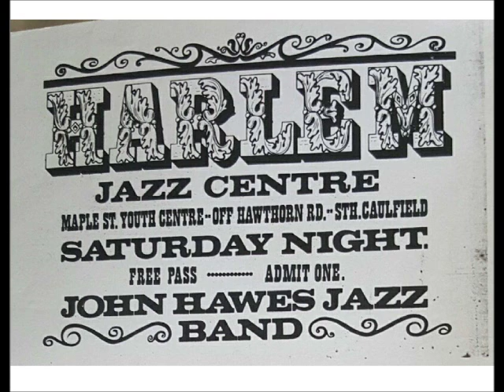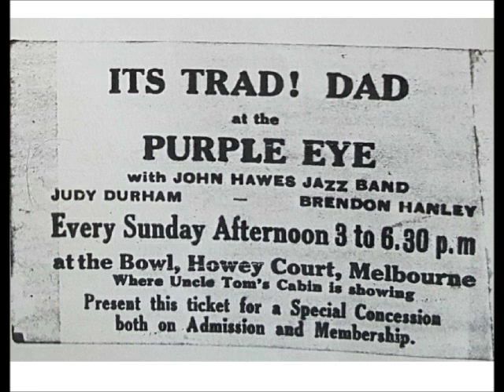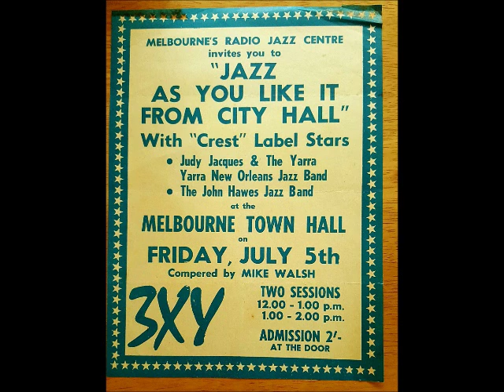John Hawes Band; King of the Zulus. Dave McCallum drums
Recorded live at the Melbourne Town Hall in the 60's, to an audience of over 3000. It caused a traffic jam and people were spilling into the street. Amazing arrangement with brilliant cornetry by John Hawes and a memorable drum solo by Dave.